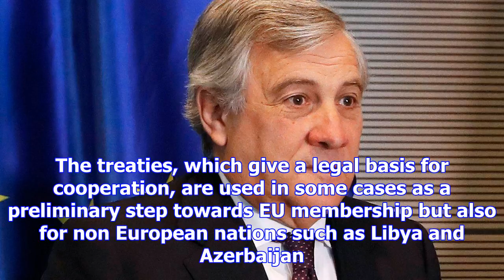European parliament to warn that british payments to brussels must continue after brexit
The European Parliament will on Wednesday demand Britain promises to stick closely to EU rules and k...